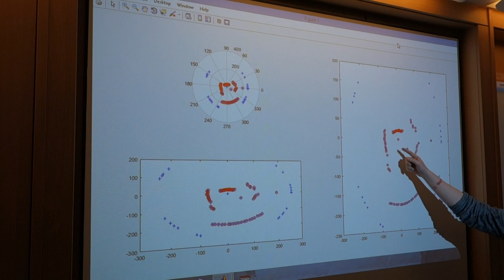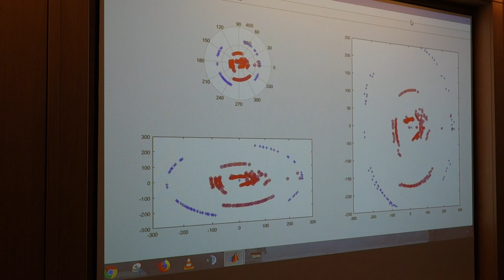Kartografierungsroboter aus dem Lego-Praktikum 2018 an der Otto-von-Guericke-Universität Magdeburg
Dieser Kartografierungsroboter wurde von F. Schimke und J. Rühe im Rahmen des Projektseminars "Elektrotechnik/Informationstechnik (LEGO Mindstorms)" an der Otto-von-Guericke-Universität Magdeburg im Februar 2018 entwickelt. Der Kartografierungsroboter scannt die Umgebung mit einem Ultraschallsensor und erstellt daraus eine Karte.